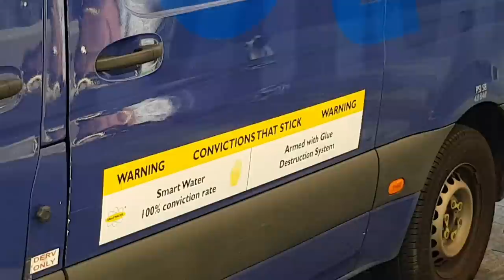G4S-tupid: Activates the panic alarm and... (PART 1)